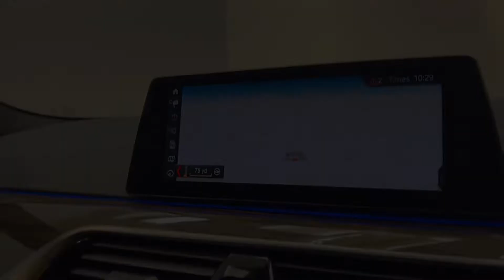BMW 540i 3.0T XDrive M Sport Auto